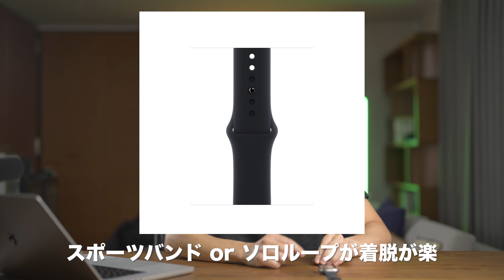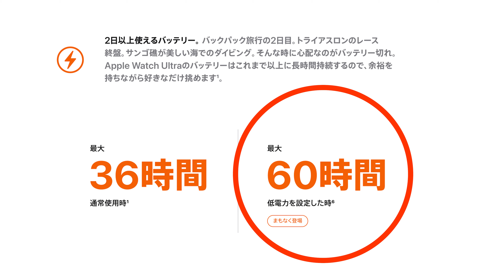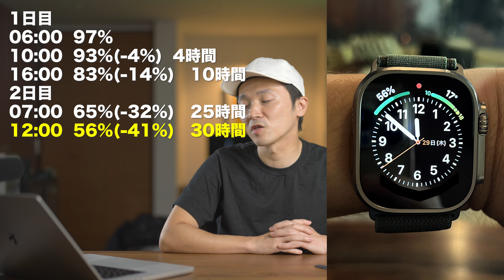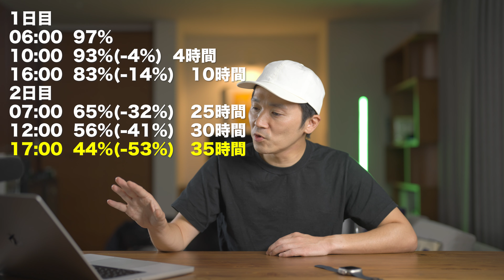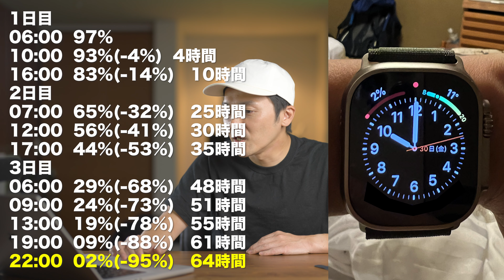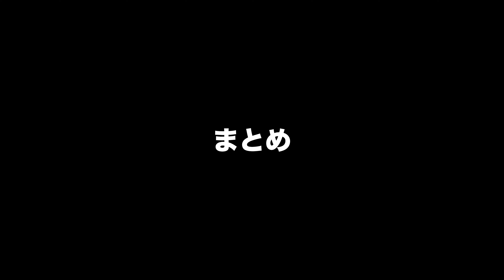Apple Watch Ultra（アップルウォッチウルトラ）バッテリーは実際何時間もつのか？4日間の上高地旅行で検証してきた！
Apple Watch Ultra（アップルウォッチウルトラ）のバッテリーは実際充電なしで何時間使えるのか？上高地に旅行した時に検証してきました〜。また何日間か使ってみての使用レビューと新バンド・アルパインループの使い心地などをご紹介します！

0:00 はじめに
0:22 Digital Crownの使いにくくなったポイント
1:50 新バンド・アルパインループの使い心地について
3:30 Apple Watch Ultra バッテリー性能おさらい
4:30 Apple Watch Ultra バッテリー性能検証！
7:30 Apple Watch Ultra 実際に充電なしで使える時間は？
8:32 アクションボタンの感想・設定方法など
9:54 Apple Watch Ultraのレビューまとめ